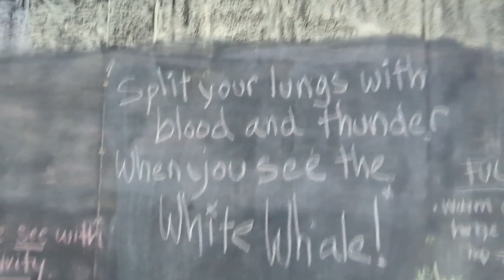J.I.R.L. Day #28 - White Whale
2,800/10,000 Burpees!

Today I introduce the 'White Whale' workout: Basically it's a secret challenge you give yourself that's very unlikely you'll succeed at - if not impossible ... after all, Ahab dies at the end 🖤